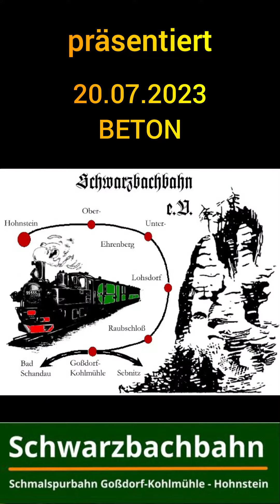Schwarzbachbahn 20.07.2023 Kappen an der Brücke 5,79 betonieren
Für die Kappen der Brücke 5,79 wurden 2,5 m³ wasserundurchlässiger Beton eingefüllt und für die Drainage vor und hinter der Brücke ca 4m³ wasserdurchlässiger Einkornbeton verarbeitet.